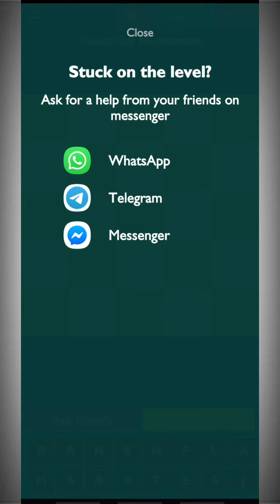India Guess Game Gameplay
India Guess Game ,
Game including Names of Famous Monuments, Celebrities, Citites, Leaders etc. Of India.

Game Includes Amazing Features as :
- Get Hints To Help you find the Solution
- Automatic Updates of New Levels

Download Link Will be available soon ,
Try out this india Guess Game and enjoy.